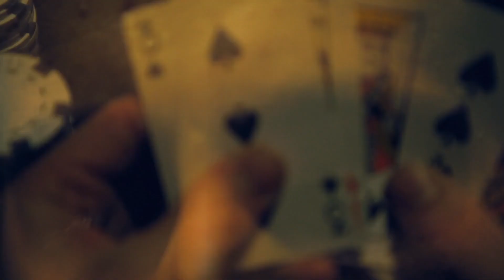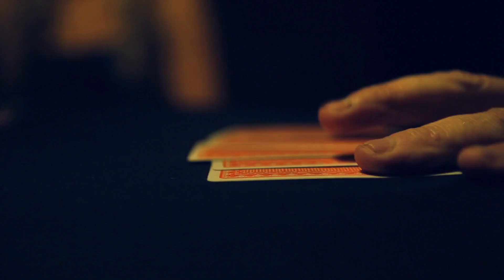Sixth Avenue Traffic - The Shake-Up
Music video by Sixth Avenue Traffic performing The Shake-Up. (c) 2013 Sixth Avenue Traffic